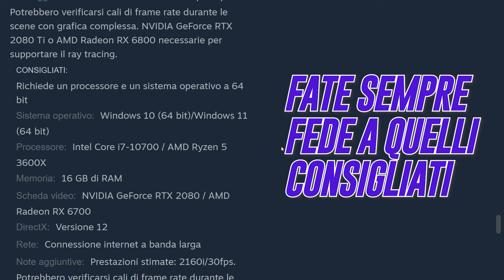Dragon's Dogma 2 ➤ Le Risposte che cerchi!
Bentrovati amici followers in un nuovo video; questa volta risponderò alle domande più comuni riguardanti Dragon's Dogma 2, quindi mettetevi comodi and enjoy!

Capitoli

00:33 - PC o Console?
01:32 - Singolo slot di salvataggio?
02:05 - Ambiente di gioco troppo vasto?
02:54 - New Game Plus?
03:23 - Quale vocazione scegliere?
05:02 - Nuove vocazioni in arrivo?
05:18 - C'è grande varietà per gli equip?
06:03 - C'è quindi la coop?
06:37 - Gioco solo online?...con microtransazioni?
07:15 - Difficile come Dark Souls?
08:00 - Considerazioni finali